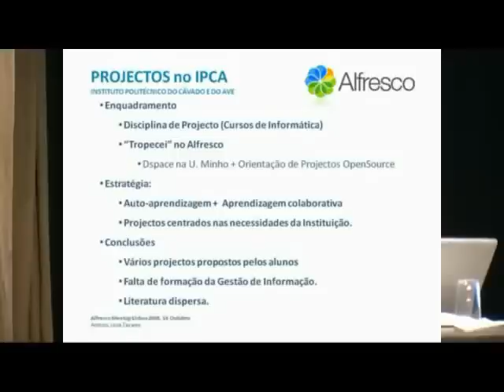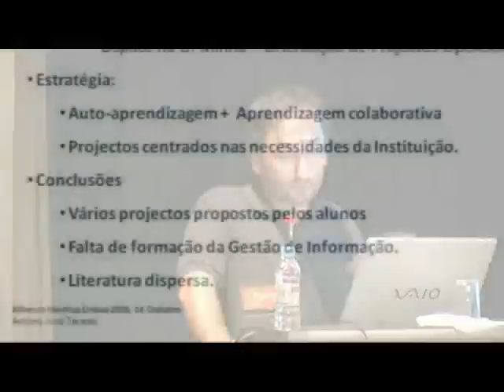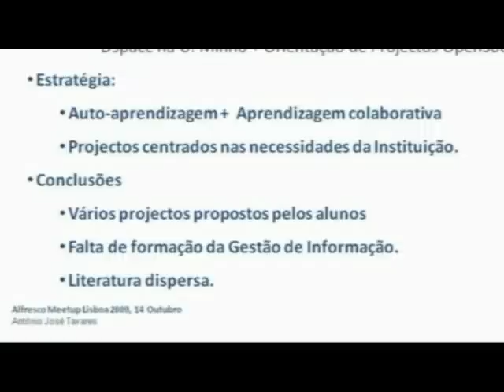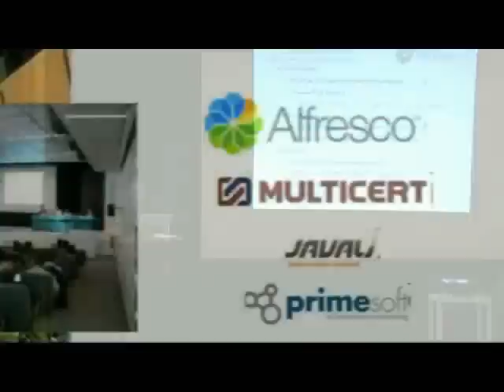António Tavares (IPCA)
Alfresco Meetup Lisboa 2009